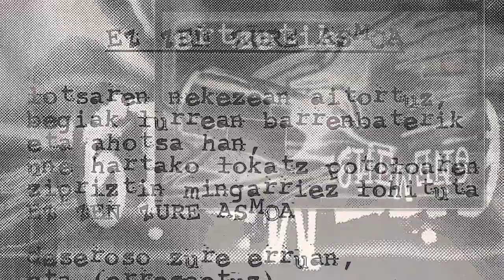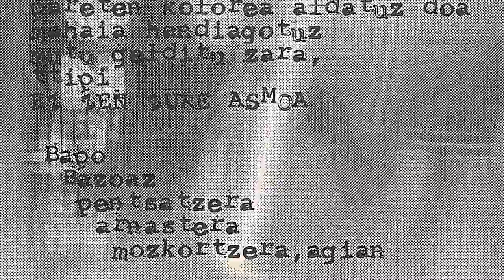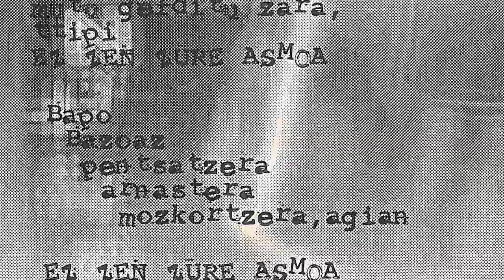6NEMEN9 - Ez zen zure asmoa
Elgoibarko taldea genuen 6nemen9. 1994 urtean beraien bigarrengo maketa "Ertzetik" grabatu zuten Deustuko Maesmaje estudioetan Little fish teknikariarekin. Taldea osatzen zuten Martzelo (bateria), Josu (baxua), Alberto (gitarra), Asier (gitarra) eta Mikel (ahotsa).